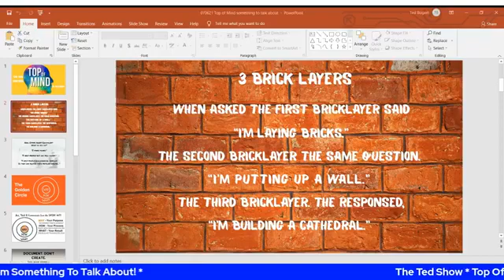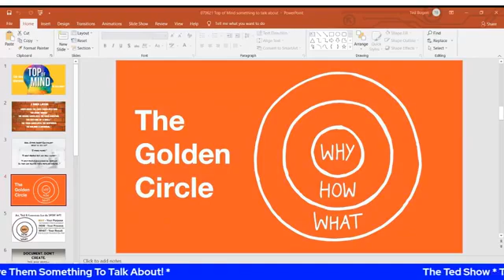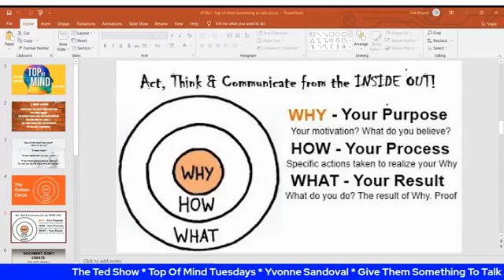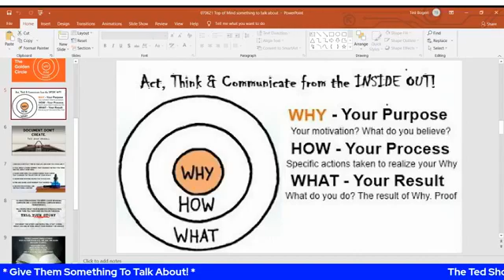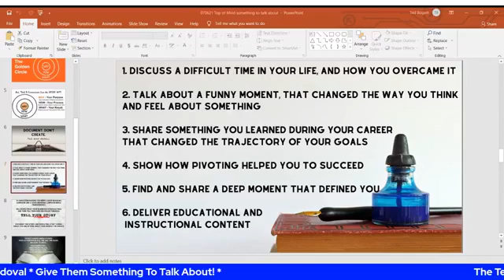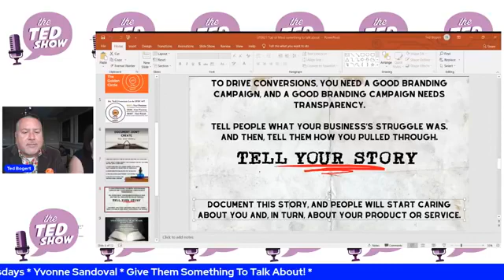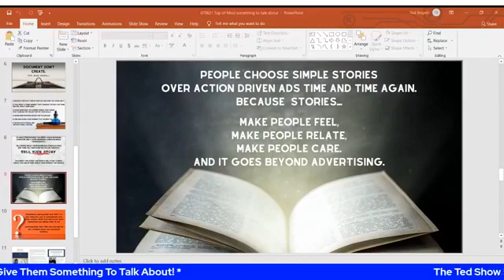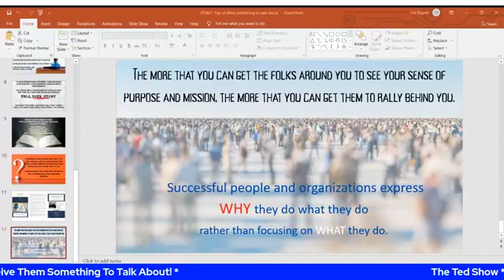The Ted Show Episode 1146 with Yvonne Sandoval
We are BACK with Top Of Mind Tuesday with Yvonne Sandoval on The Ted Show!
Let's discuss staying Top of Mind by Giving Them Something To Talk About!
Join us!
GetLeverage365.com
TheTedShow.com
VIPMortgageGroup.com